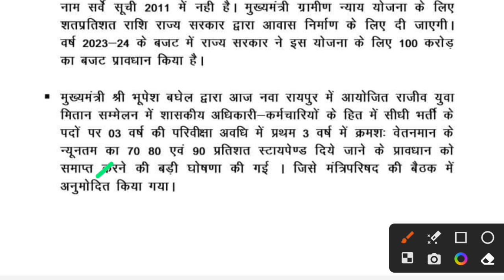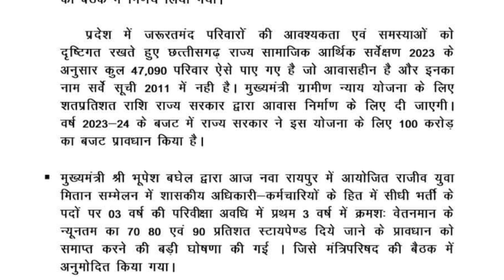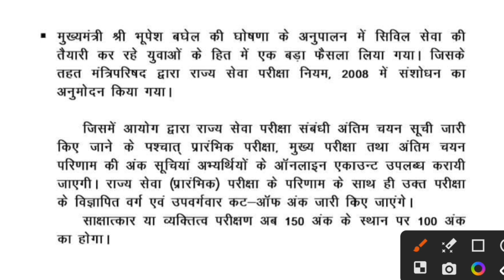CG Cabinet meeting Update for Youth || क्या क्या नए फैसलें युवाओं के लिए लिया गया.?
CG Cabinet meeting Update for Youth
cg government news
cg cabinet news Today
cg cabinet update today